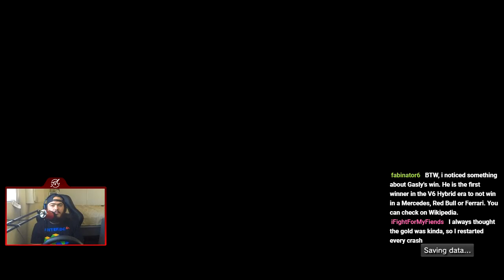Gran Turismo 6 | Sierra Time Rally | Let's Play Ep. 03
Welcome To Let's Play Gran Turismo 6! This is Part 03/88 and we take a look at the Sierra Time Rallyl!

Timestamps of Events:
Intro: 0:05
Challenge #1 (Abarth 500): 1:23
Challenge #2 (VW Scirocco): 16:40
Challenge #3 (Ferrari GTO): 30:00
Challenge #4 (NISMO GT-R R35): 41:54